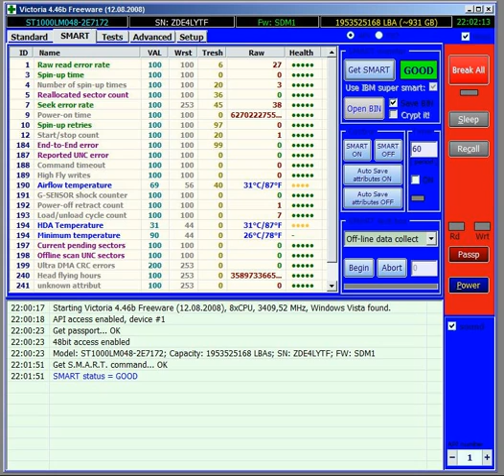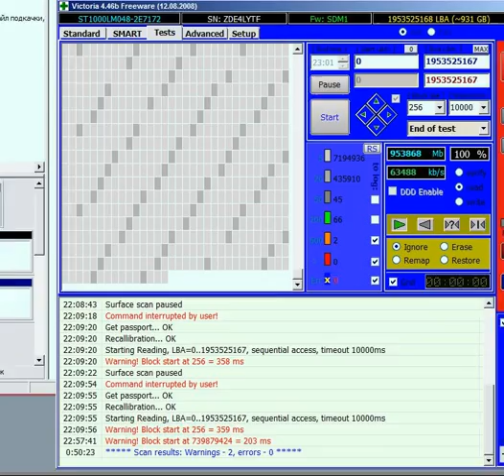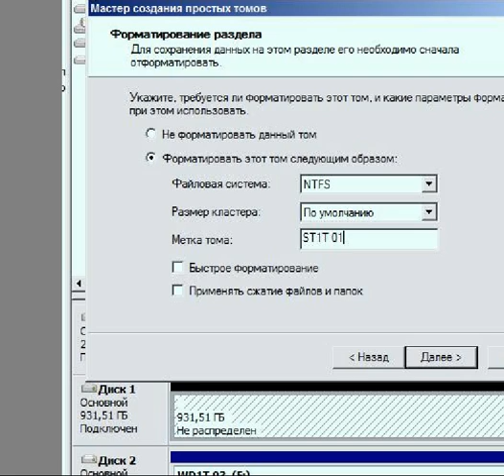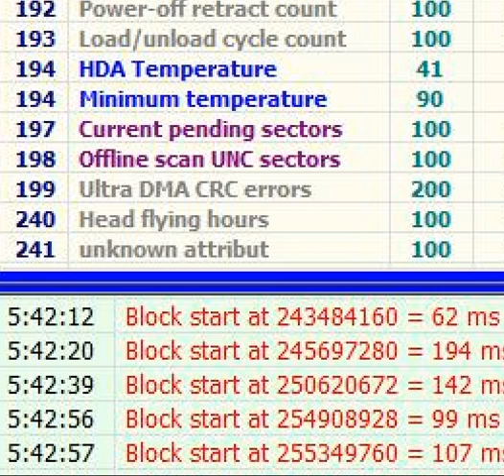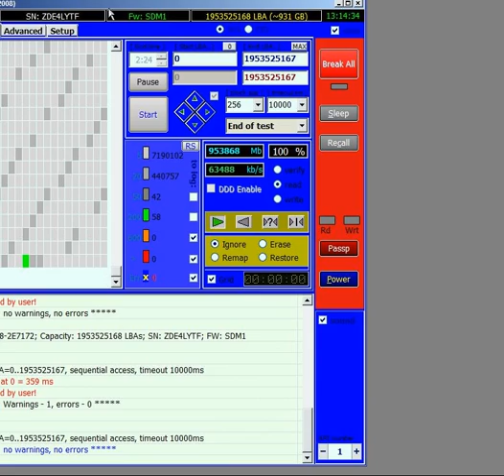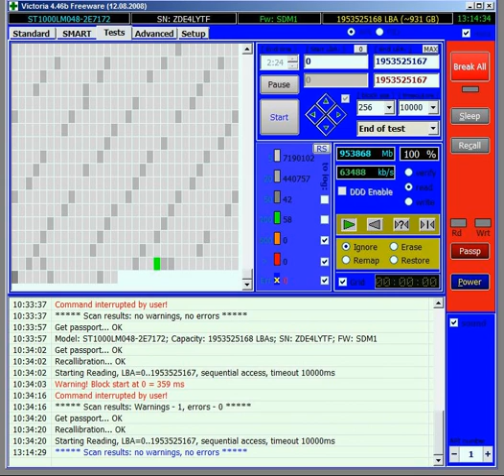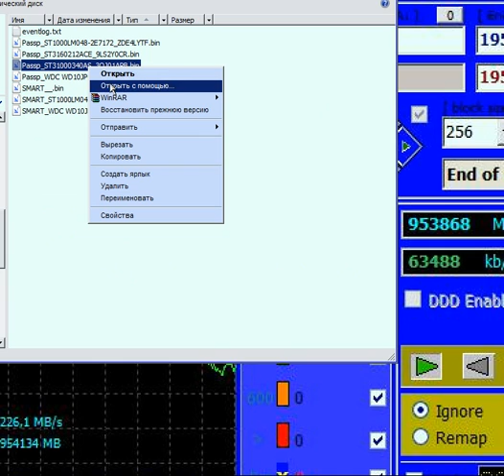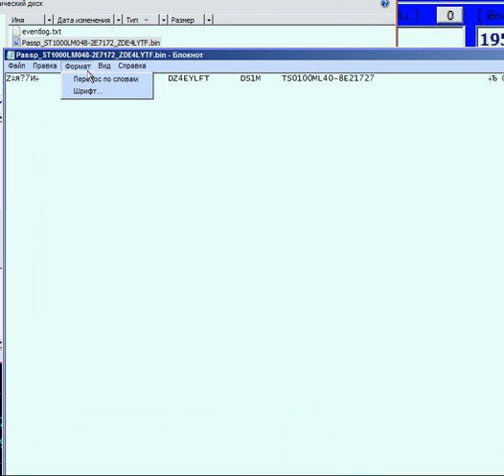ST1000LM048 victoria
ST1000LM048
Купил (наверное хорошо что не два одинаковых, просто сей тонкий винт в рэк трудно вставить-попасть.), привёз и сразу в викторию засунул
потом форматнул и снова викторию, после ещё раз в викториию засунул
к сожалению из под доса или лайф сиди винта или ерд ни как не видать.
начала одинаковое, медленночитаемый блок как то местами прыгает.
так же непонятные громенные цифры в смарте которые так же непонятно почему меняются.